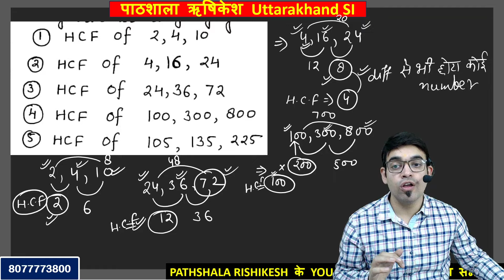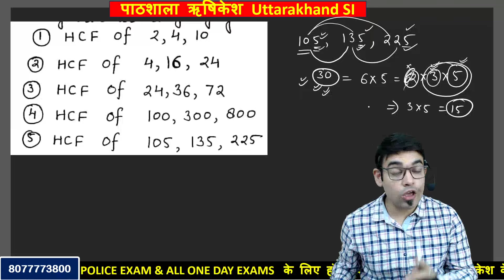Uttarakhand Police S.I Maths | H.C.F ( म.स ) & L.C.M (ल. स ) Concept 1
आज की इस Class में हम HCF LCM  के HCF Concept को समझ रहे हैं

इससे पहले हम  Time and Work, Topic कर चुके हैं

Daily Maths की pdf हमारे टेलीग्राम चैनल से download कर सकते हैं

उत्तराखण्ड पुलिस सब इंस्पेक्टर 2024 के Maths और Reasoning का Complete Syllabus
Daily Video Lecture और PDF के माध्यम से पूरा किया जायेगा